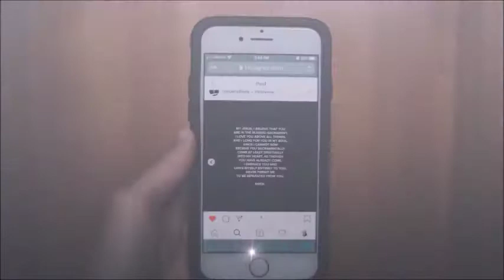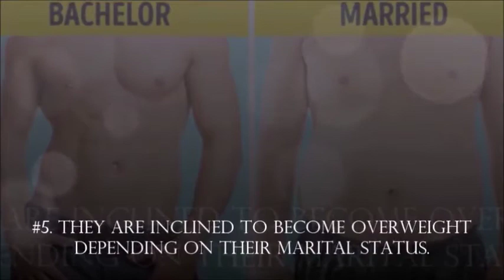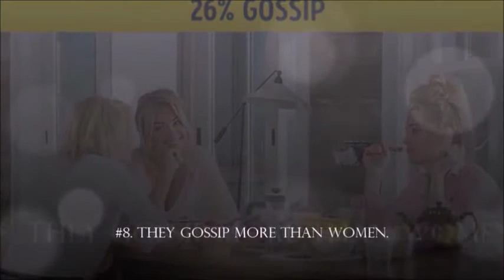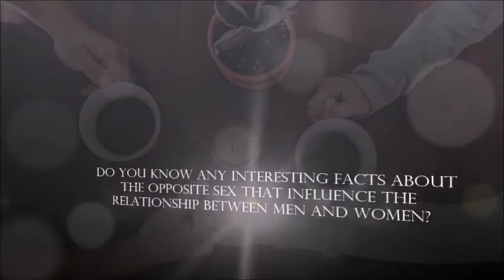10 Facts That Can Change Women’s Opinion of Men| singles| relationship facts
Hey everyone! Welcome back to another video. Today we take a look at a few interesting facts about countries from across the world.